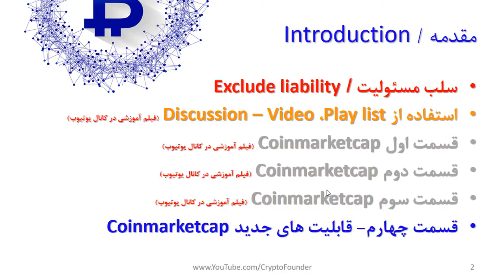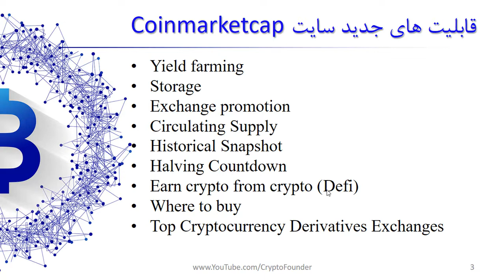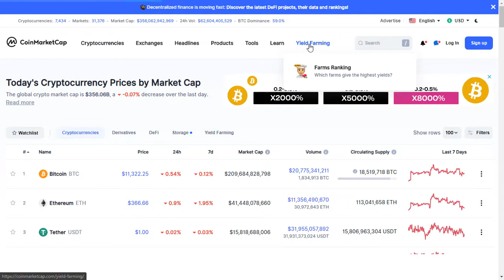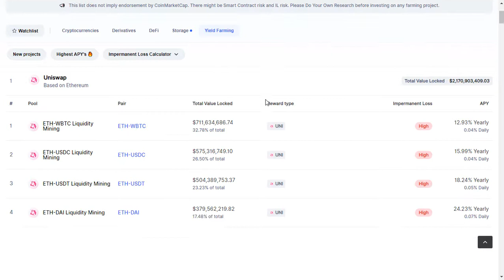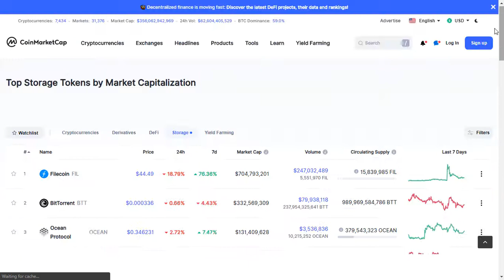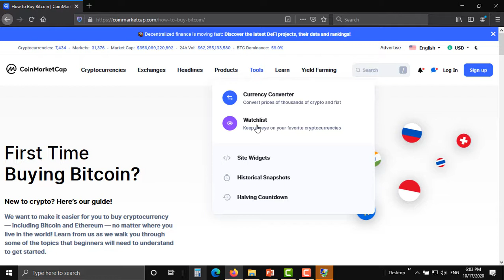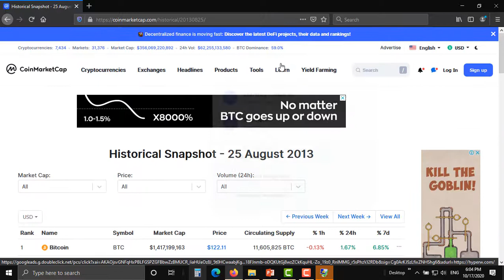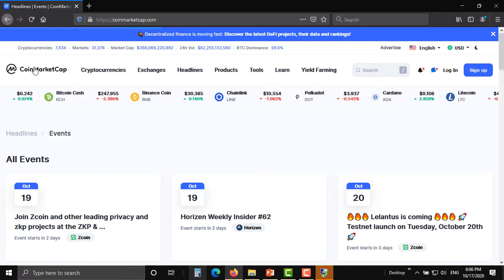قابلیت های جدید وب سایت | CoinmarketCap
وب سایت Coinmarketcap به عنوان یکی از سایت های مرجع در اعلام قیمت رمز ارزها در این بازار شناخته می شود. قابلیت ها و امکانات متنوع و رایگان این وب سایت باعث شده تا محبوبیت ویژه ای در بین سرمایه گذاران پیدا کند. در سه قسمت قبلی به امکانات اولیه این وب سایت پرداخته شده است. در این ویدیو به قابلیت های جدید وب سایت Coinmarketcap می پردازیم. قابلیت های جدید این سایت مربوط به معاملات مشتقات رمز ارزها و معرفی تخفیفات صرافی ها،ییلد فارکینگ Yield farming  است. لذا توصیه می شود که همه سرمایه گذاران فعال در بازار از امکانات ویژه این سایت آگاه باشند.

فهرست
00:00 مقدمه
02:50 قابلیت های جدید سایت Coinmarketcap
05:30 Yield farming چیست
09:50 لیست انواع صرافی های متمرکز و غیر متمرکز ارزهای دیجیتال
11:52 بررسی سوابق قیمت ارزهای دیجیتال از سال 2011 تاکنون
12:45 زمان باقی مانده تا نصف شدن پاداش استخراج بیتکوین